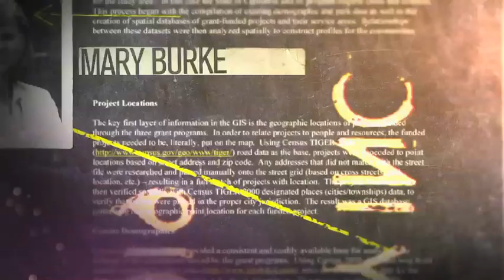RGA Wisconsin Ad: "Backwards"